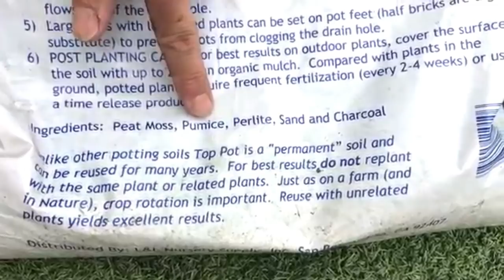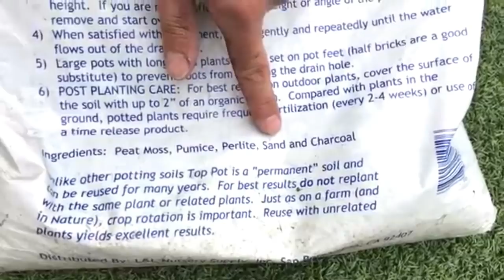7-11 Potting Tips | 7 DON’TS & 11 DOS | Part 1 of 2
teaches his TOP 18 potting & re-potting tips; 7 DON’TS & 11 DOES.  Topics include selecting a pot, preparing the soil mix, watering, time of day, fertilization, white wash, frequency of repotting, preferred season, root & plant pruning, use of decorative mulch, foliar nutritional sprays, and SO MUCH MORE!!!
IV Organic products can be found in 50+ stores nation-wide.  Contact your local nursery to find out if they stock our products… If not, ask the managers of your local nursery to order these products from one of the following national suppliers that distribute our products:  L&L Nursery, or Central Garden Distributor.